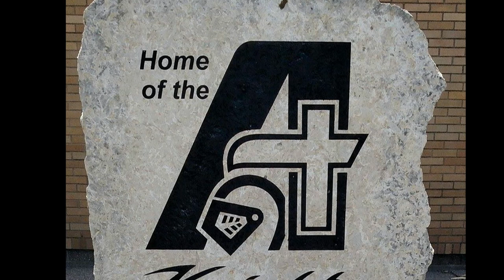Summer of Assumption